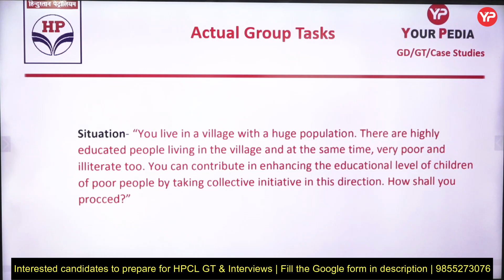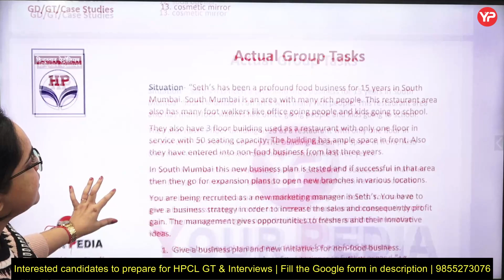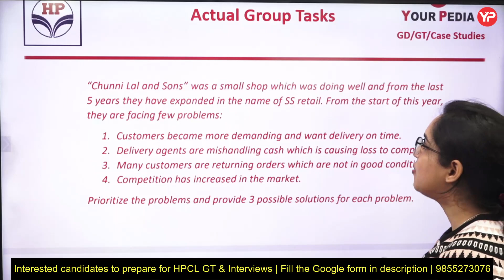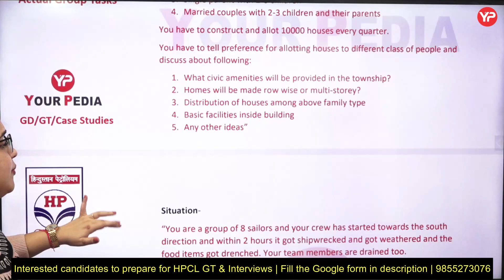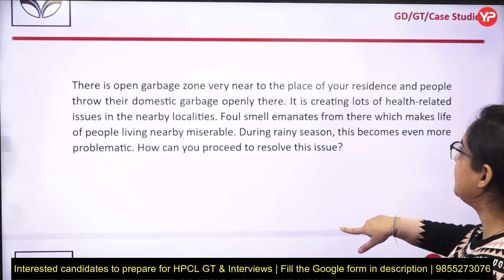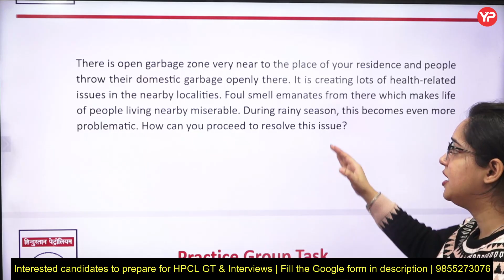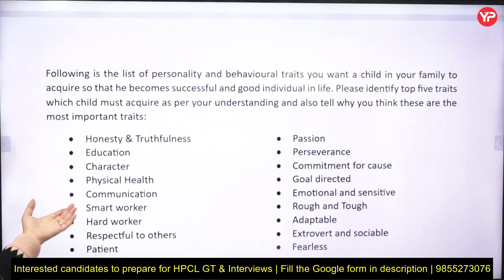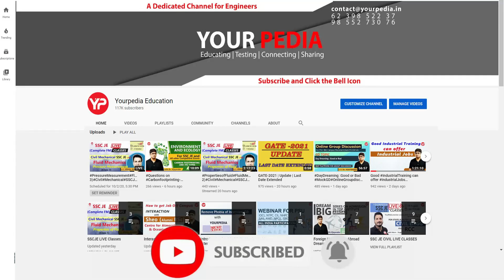Actual & Practice GT Topics For HPCL Interview | HPCL 2023 GT & interview Preparation with YourPedia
-Interested candidate to prepare for HPCL GT & Interviews fill google form

During selection interview following points are discussed:
1. What is best way to prepare for PSU
2. How to crack interview of PSU
3. How to get into M Tech, MS, PhD in IIT   NIT   IIIT   IIM
4. What  HR questions are asked in PSU interviews
5. How was the journey of preparation of PSU and IITs
6. What types of questions were asked in the interview
7. Information about the PSU, Job, M Tech, MS, PhD course in particular IIT or  NIT
8. Placement opportunities in particular department of IIT  NIT etc